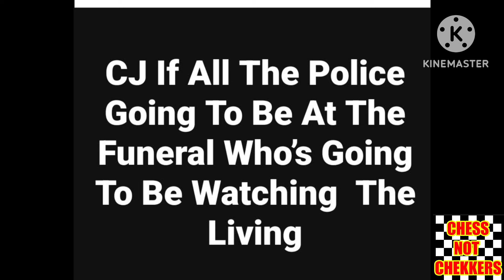Yo Gotti brother Big Jook Funeral was protected by the whole Memphis Police Department